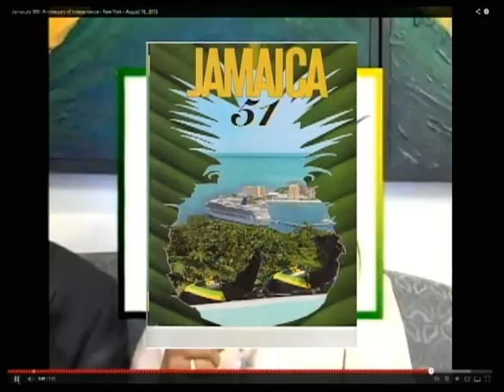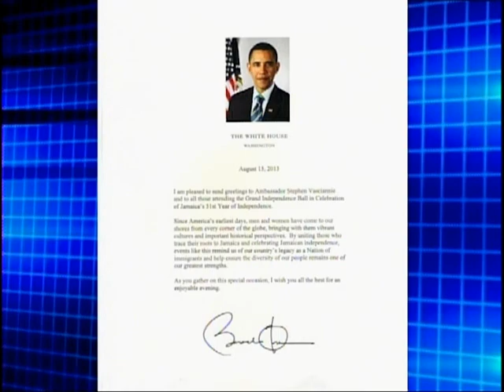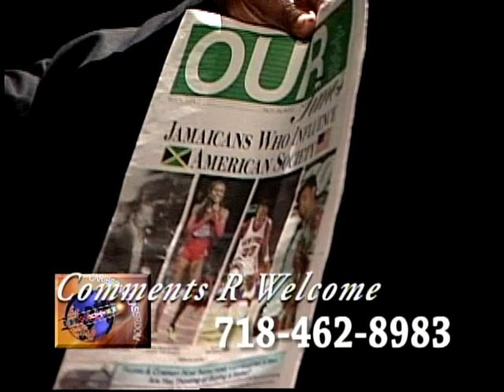Jamaica's 51st Independence Celebration NYC 2013 with Irwine Clare of JICF, Inc..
Irwine Clare chats up the Jamaica's 51st Independence Celebration in NYC.